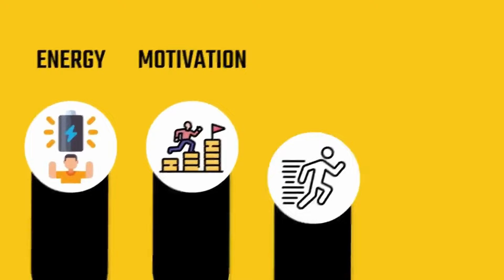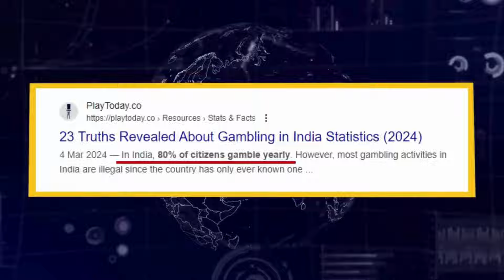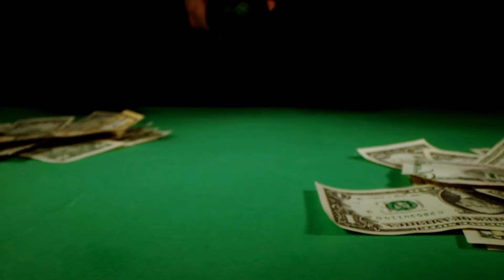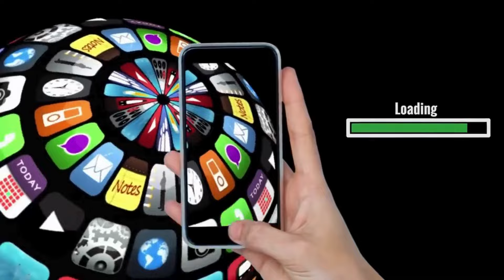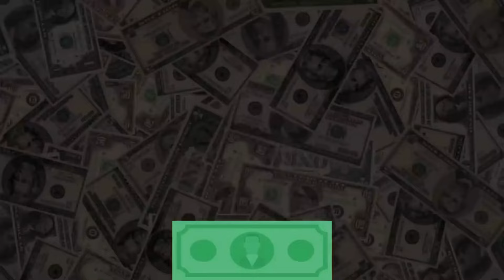💸 The 5 WORST Purchases To Make In Your 20s | MONEY MISTAKES YOU MUST AVOID IN YOUR 20'S👍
5 money spending habits to avoid in your 20s. Stay away from these spending habits in your 20s and you'll thank me later.

In today’s video I’m sharing the 5 biggest money mistakes I made in my 20’s.

The information does not provide financial, legal, tax or investment advice. Particular investment, tax, or trading strategies should be evaluated relative to each individual’s objectives and risk tolerance.